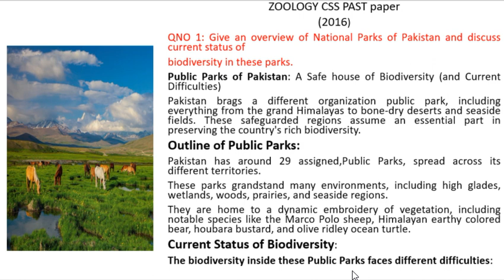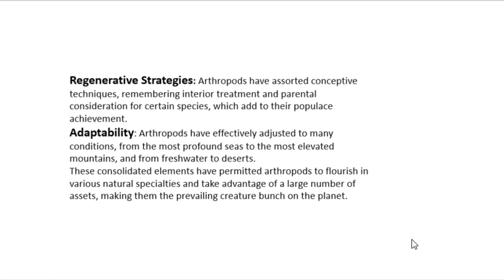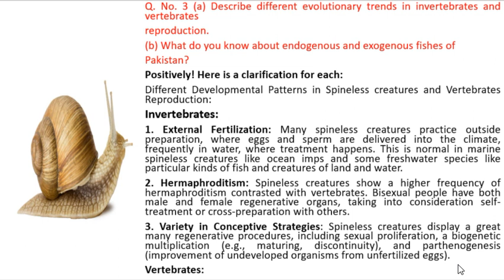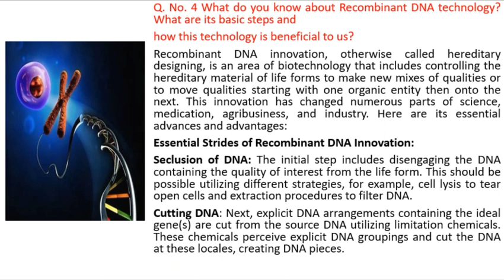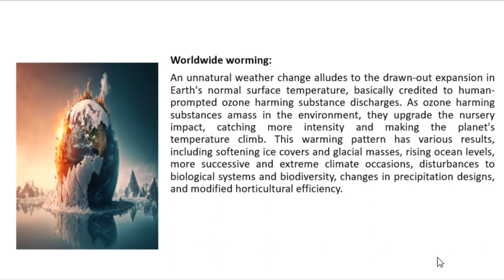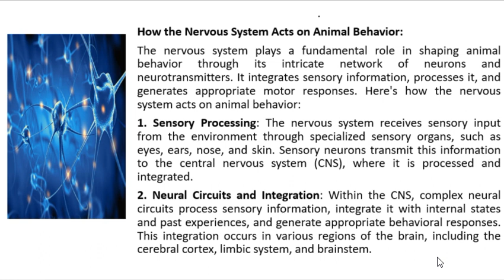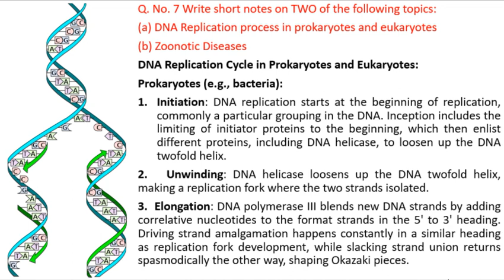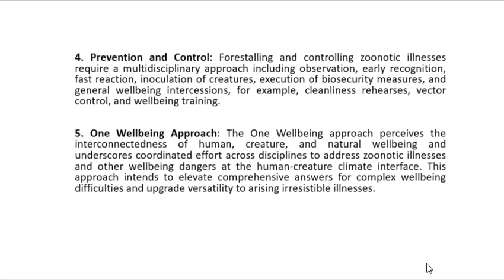Zoology 2016 CSS Past Paper | CSS PMS TIMES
Welcome to @csspmstimes1  In today’s video, we’re taking an in-depth look at the CSS Zoology past paper from 2016. If you’re gearing up for the Central Superior Services (CSS) exams or just curious about the Zoology section, this video is a must-watch!

🌟 What You'll Learn:

Comprehensive Breakdown: We’ll dissect the 2016 past paper, highlighting the key topics and concepts tested.
Question Patterns: Understand the recurring themes and types of questions, helping you focus on the most important areas.
Expert Strategies: Gain tips and strategies on how to approach different questions, manage your time efficiently, and maximize your score.
Model Answers: Check out sample high-scoring answers to see what makes them stand out.
🔬 Who Should Watch:

CSS aspirants focusing on Zoology.
Students and educators looking for insights into the CSS Zoology exam.
Anyone passionate about Zoology and competitive exams.
Let's dive into the 2016 paper and boost your exam prep!